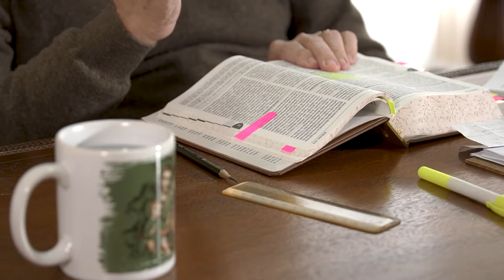Boa Semente - Por que eu sofro? Tudo passa, nada permanece.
Por que eu sofro? Tudo passa, nada permanece. Estamos nas mãos de Deus e precisamos ter fé. O que é o sofrimento? É o que vamos aterrando e, então, vai nos deixando amargurados.
Fomos feitos para ficar com as pessoas, e nós precisamos deixar de vez a antiga conduta.
Gerente operacional: André Rosa
Direção e Produção: Luciana Oliveira
Câmeras: Jorge Ribeiro, Luís Cláudio
Animação Abertura:  Daniel Silva
Edição e Finalização:  Stéfano Blougouras
Fotografia : Bruno Marques